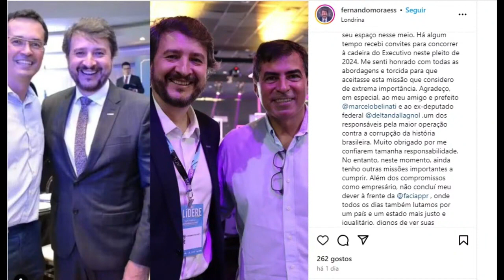Sérgio Malucelli vai coordenar o G6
Coronel Sérgio Malucelli, presidente da Fetranspar, vai assumir a coordenação do G6, antigo G7. A oficialização de sua condução ao cargo deve ocorrer em breve.